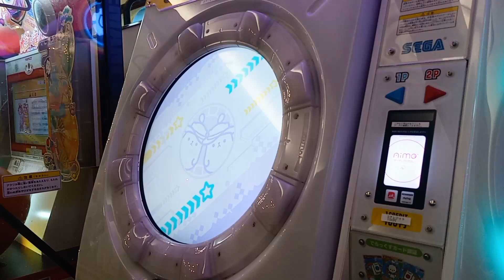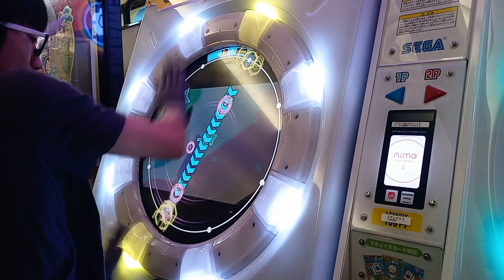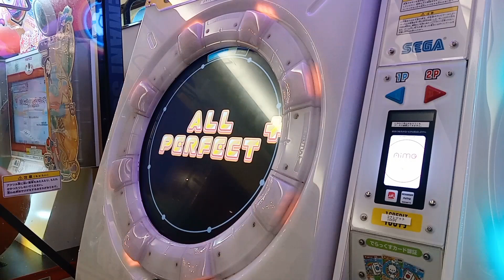keep hopping MASTER AP+【maimai】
☆5じゃないからな〜とか思いましたが、ないよりはあった方がいいと思い投稿　ここらへんは得意なので割とさっくり理論値が出ます